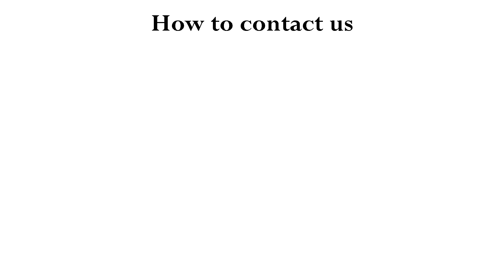Should we compromise for Female Genital Mutilation? (The Infidel 2016-03-15)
Welcome to The Infidel; News for the Damned. A news show for Atheists.

Today's news:

* Nation of Islam returning to Detroit “Mecca’

* Two US gynecologists urge “compromise” on female genital mutilation

* Canada’s leaders consider future of the Religious Freedom Ambassador position